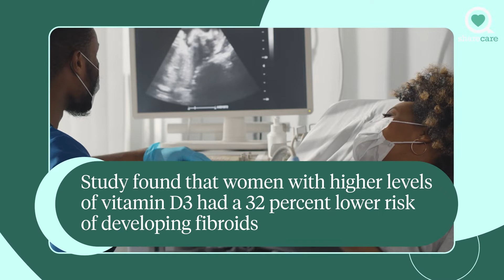How Can Vitamin D Work to Prevent Fibroids | Ask The Experts | Sharecare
Join Dr. Jennifer Ashton as she talks about how most Americans are vitamin D deficient and how it affects their health.